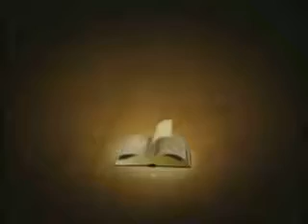Profetizando Vida - 25/8/10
Programa exibido em 25 de agosto de 2010 pela REDE SUPER.
Apresentação: Pr. Márcio valadão